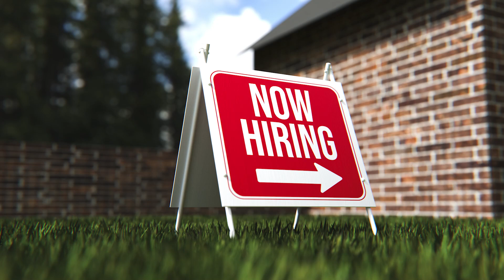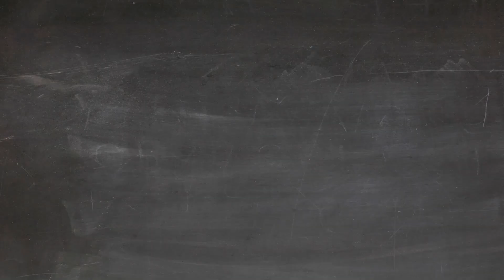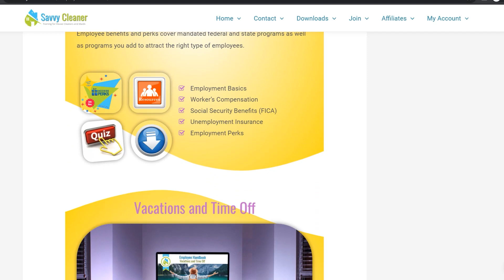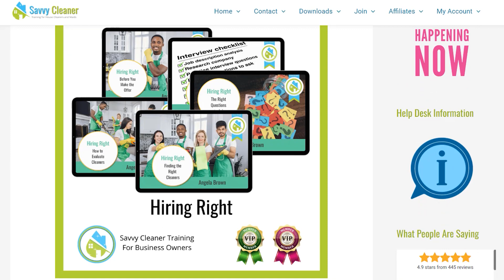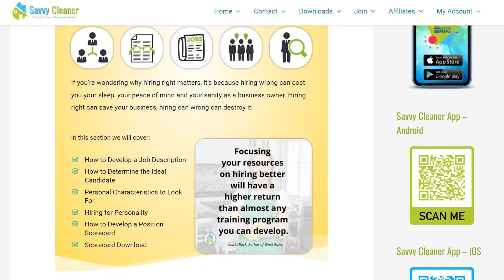Hiring House Cleaners For Your Team - How Do You Prepare?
Hiring house cleaners for your team is easy right?  How do you know when you're ready to hire cleaning employees? And, what do you do to prepare to expand your maid service?
What steps should you take before hiring house cleaners or maids?

Today's Ask a House Cleaner sponsor is Savvy Cleaner training and certification for house cleaners and maids. And your host today is AngelaBrown

*** HIRING HOUSE CLEANERS CHAPTERS ***
0:00 - Meet Angela Brown the House Cleaning Guru
0:16 - How much research should you do before starting a cleaning business?
0:44 - How do you get ready to hire people for your cleaning company?
1:31 - How do you explain what your company does to a prospective new hire?
2:12 - Do house cleaners work on holidays?
2:32 - How many days' notice should house cleaners give for time off?
2:48 - What is the dress code for house cleaners and maids?
3:04 - Who pays for the cleaners' car to be cleaned? The cleaner or the company?
3:48 - How many hours a day should a new cleaning technician work?
4:29 - Where do I find the Savvy Cleaner hiring scorecard?
4:43 - Should you hire on gut instinct or on facts?
6:04 - How do you find the right cleaner for your maid service?
6:30 - Can anybody be a house cleaner or maid?
6:41 - Where do I find out about Savvy Cleaner Training & Certification?

Productize: The Ultimate Guide to Turning Professional Services into Scalable Products

Live Shopping